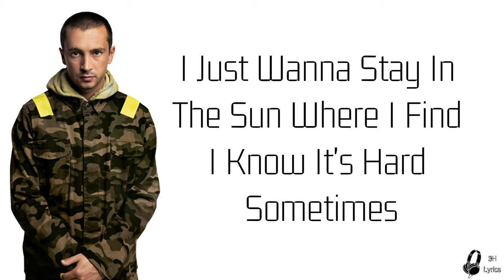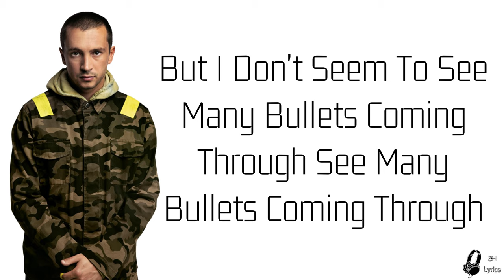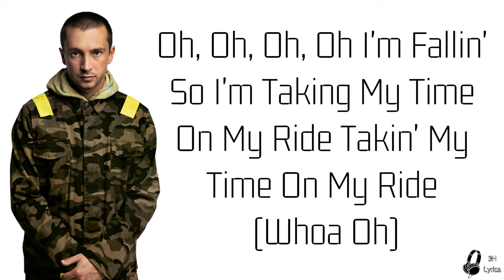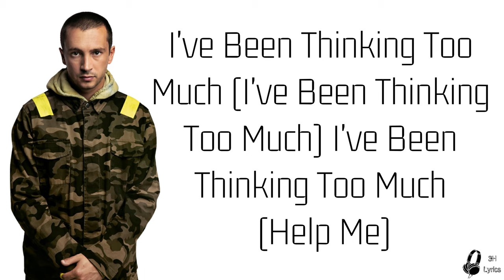Ride - Twenty One Pilots (Lyrics)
3H Lyrics